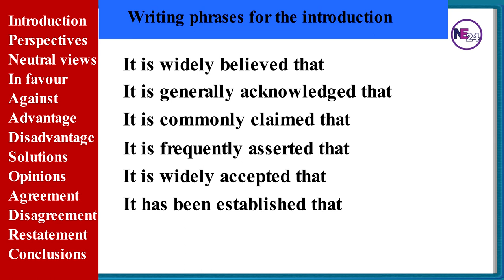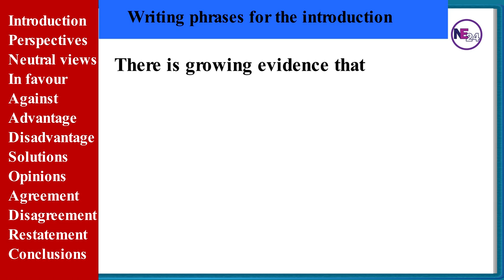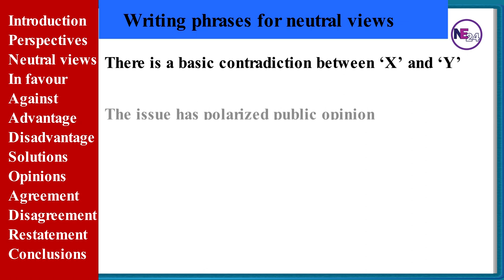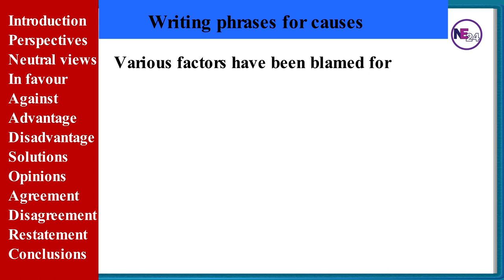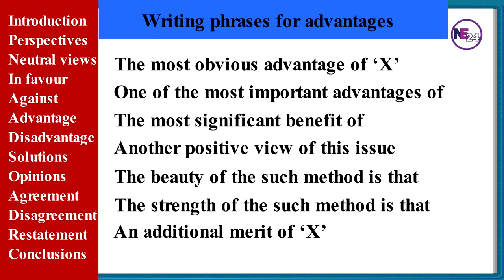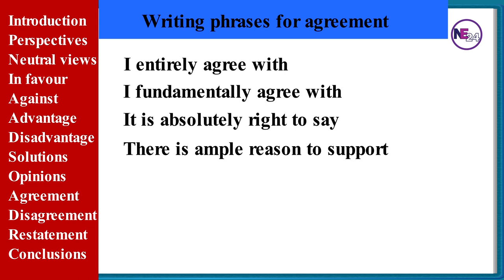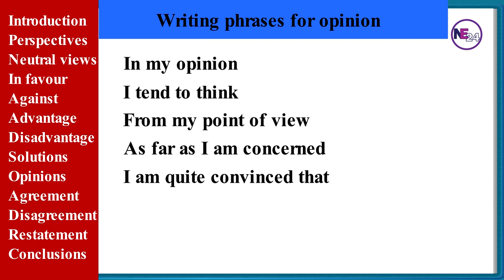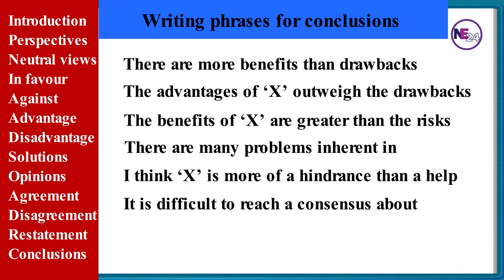Advanced IELTS Writing Task 2 Phrases and Sentences for a Band 9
In this video, you will learn advanced IELTS writing task 2 phrases and sentences for scoring your desired band.
This advanced video lesson can help you get a band 7, or even a band 9 in your IELTS.
These advanced phrases are commonly used in IELTS and are super useful for writing task 2.
If you want to score high in IELTS, try to use these phrases in your IELTS writing task 2 essay.